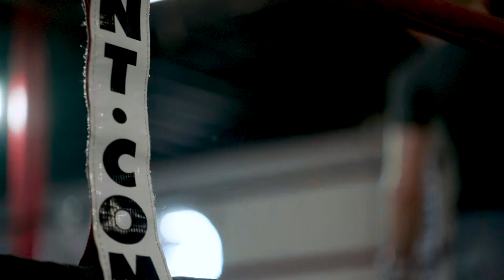The Story of Serhii Bohachuk with Curran Bhatia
Serhii Bohachuk sits down with Curran Bhatia to talk life and boxing.

Credits:
Curran Bhatia -- On-Air Talent & Producer
Christian Winters -- Producer/Director
Josh Nagel -- Director of Photography
Sophie Kornberg -- Editor
Tom Costello -- Editor

And the whole RCUSA team behind the scenes!